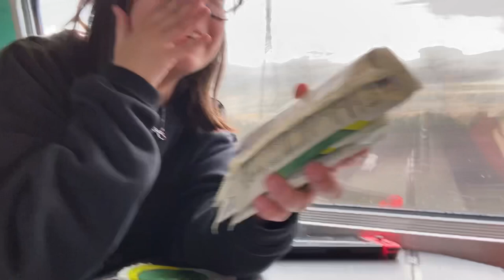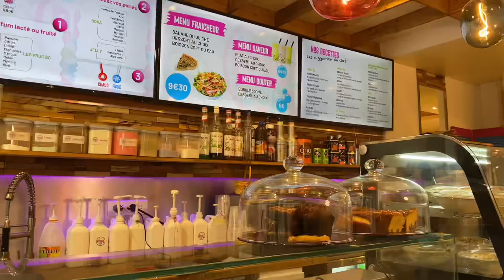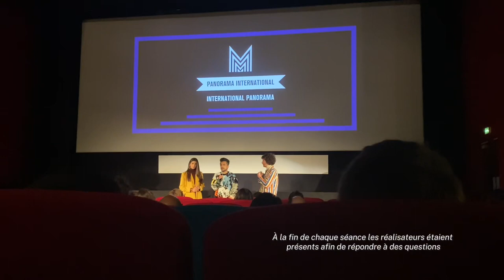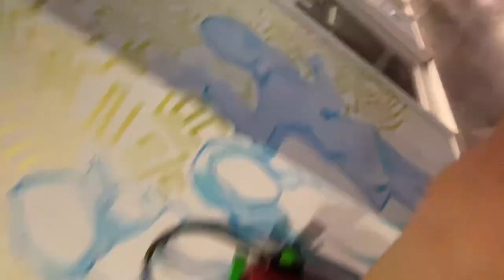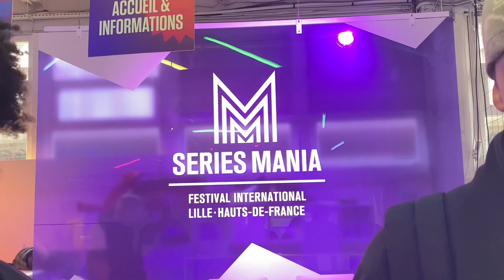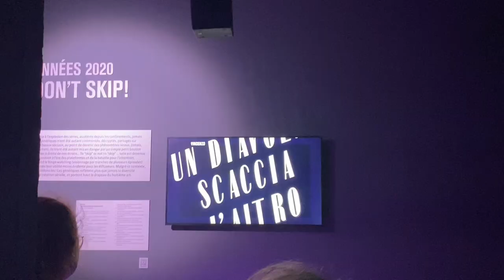VLOG: Lille, school trip, bubble tea, séries mania…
3 jours à lille !
Premier voyage scolaire de ma vie, c’était super cool avec les copains

Musique
Tout les droits reviennent aux artistes